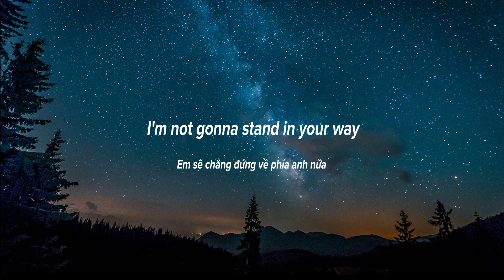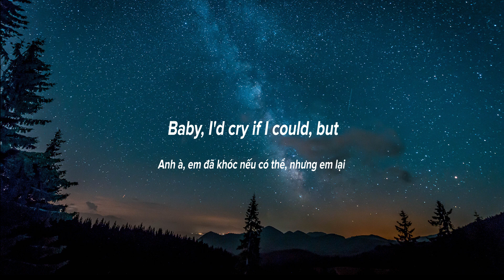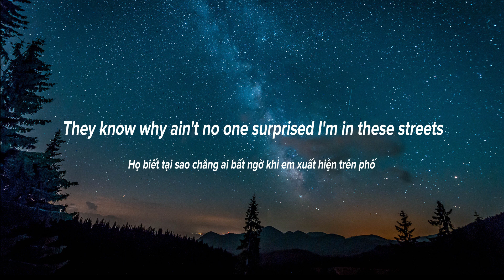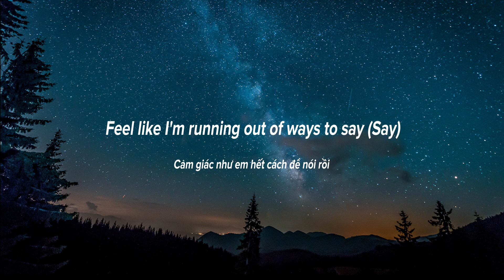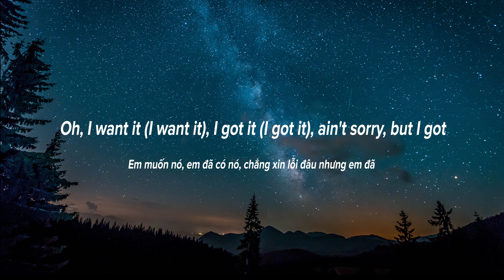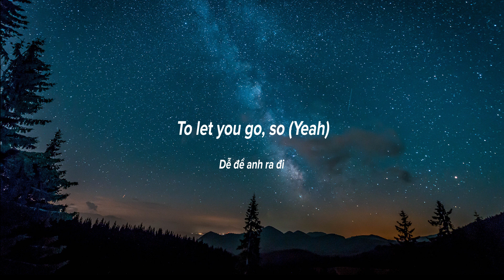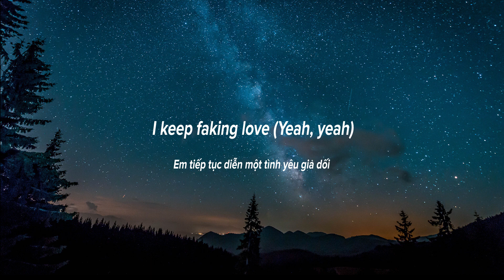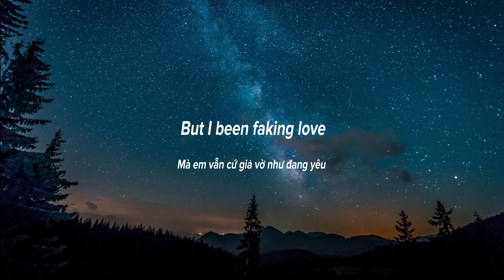Anitta, Saweetie - Faking Love (Lyrics/Vietsub)